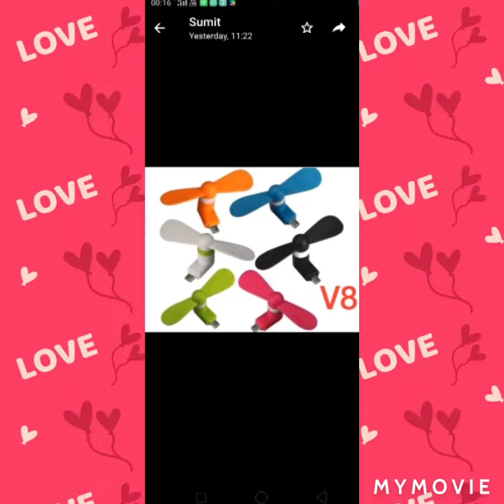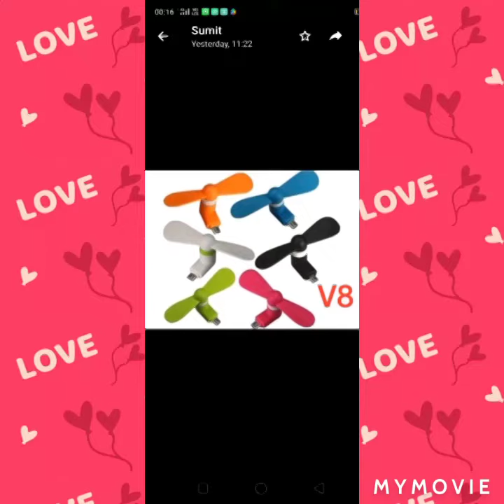बिजली रहे या न रहे गरमी न लगने वाले स्मार्ट गैजेट@jainsanyam29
बिजली रहे या न रहे  गरमी न लगने वाले स्मार्ट गैजेट‎@yo COOL GADGETS